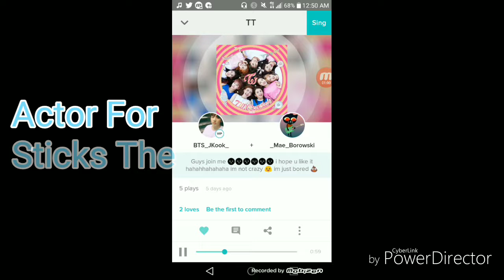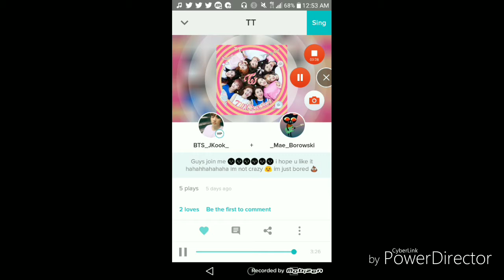TT Cover ft. BTS_JKook_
Enjoy. And Stay Fresh Everyone. I Love You All Still. And don't worry, my tablet is working still. I will promise you guys I will get back to it. K. BOI😳😊❤